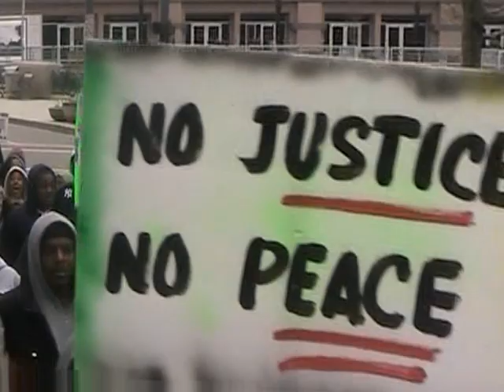Rochester NY marches for justice for Travon Martin